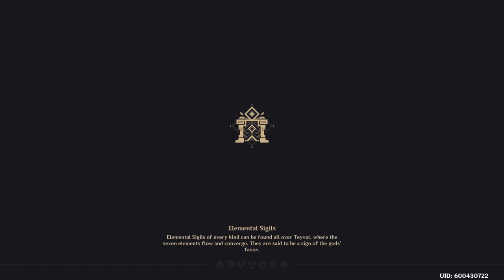Farming for materials from 2 weekly bosses in Genshin Impact